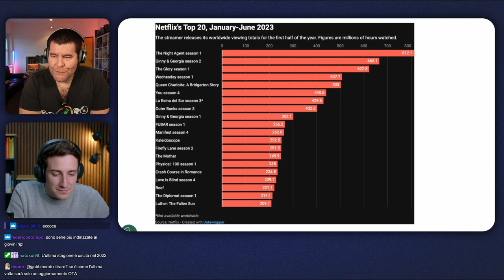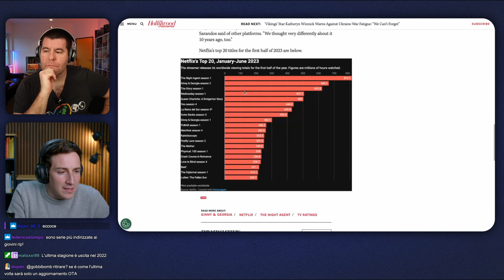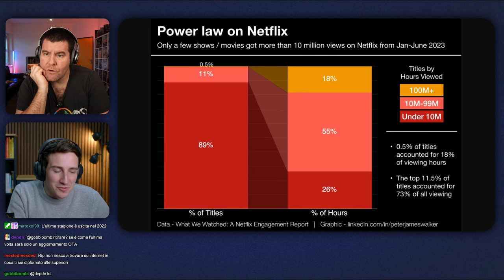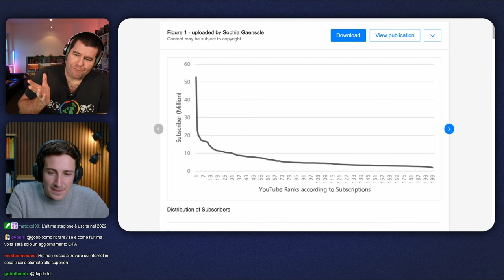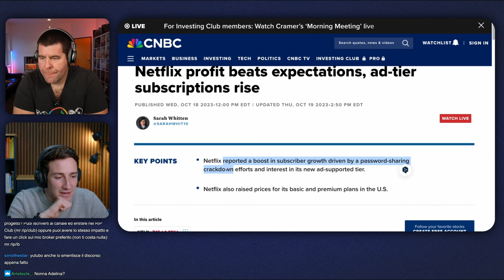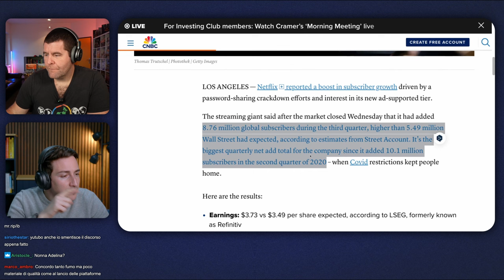I Problemi di Netflix: Serie più Viste e Competizione w/@mr_rip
In questo spezzone preso dal Tablerone Podcast analizziamo gli spettacoli più visti di Netflix e cerchiamo di capire quali potrebbero essere i problemi per il business model di Netflix.